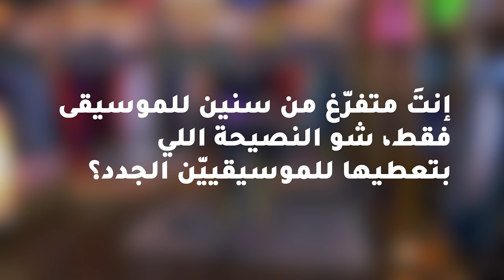Firas Farhoud - The Closet Sessions (Live Music) | فراس فرهود - الخزانة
Mahboobi | محبوبي
Over The Rainbow - Judy Garland